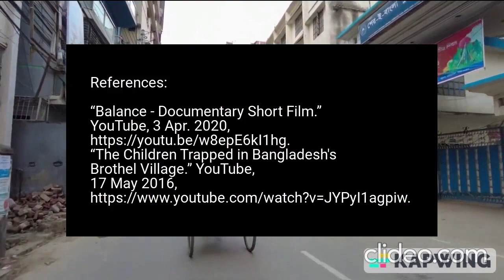ENG2204_1: Romantic Poetry_1 (Spring 2023 Curriculum Integration Program on Spaces) - 1st Runner Up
8th CURRICULUM INTEGRATION
Spring 2023
The Production, Representation and Reimagining of Spaces in Language and Literature

The concept of space emerged from various disciplines of the old and became a persisting concept in literature. Often based on real places, space in fiction juxtaposes several places together creating a new place within that universe. The turn of the previous century and the developments in the current have influenced this juxtaposition to become interdisciplinary. From the cities in Charles Dickens’s A Tale of Two Cities to the ‘Shangri-La’ in James Hilton’s Lost Horizon to the “Room” in Virginia Woolf’s “A Room of One's Own”, and through the “Marabar Caves” in E.M. Forster’s A Passage to India, the production, representation of such places and spaces in language and literature now require a reimagining.

The Department of English and Humanities (DEH) at ULAB in its effort to integrate what its students are learning in their various streams of courses into their real-life expectations, choices and experiences has chosen the theme of Spaces, Places and Spatiality in Language and Literature for its 8thCurriculum Integration Program, titled, “The Production, Representation and Reimagining of Spaces in Language and Literature”.

The program includes two forums where two experts in the field will discuss the concepts related to space in literature and language to familiarize students with the theme, its scope and scale. The participating students are expected to examine the ideas presented by the speakers and explore the connections between theory and practice to produce a tangible product that integrates their course contents with the chosen topic. Through this program, students will demonstrate their ability to put their academic learning into practice. Students will explore how their texts and topics in literature, language, linguistics, and cultural studies can be reasserted from a spatial perspective.

The student projects resulting from the program will be showcased at the end of the semester and judged by faculty from non-participating courses to ensure transparency and fairness. The winners will be awarded a cash prize.
Ideas may include, but are not limited to: Real Spaces, Imagined Spaces, Urban Spaces, Linguistic Spaces or The Spaces of Language, Gendered Spaces, Cultural Spaces, Mental Spaces, Public Spaces, Private Spaces, Cyber Spaces, Spatial Politics, and Spatial Representations.